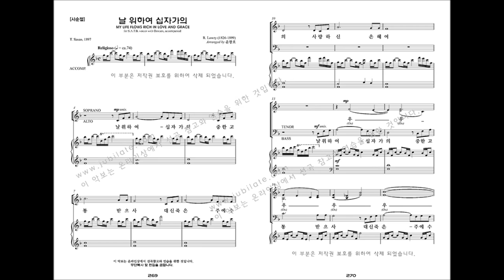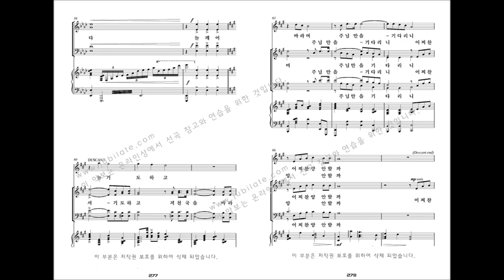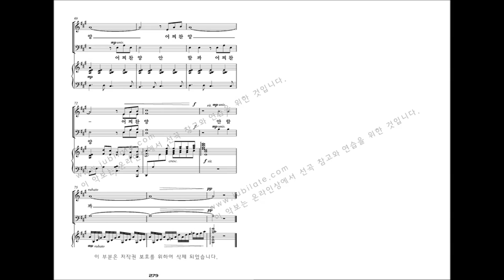[유빌라테 명품성가 33집] 28.윤창호 '날 위하여 십자가의' [사순절]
이 곡은 사순절 기간에 사용하시면 좋습니다.